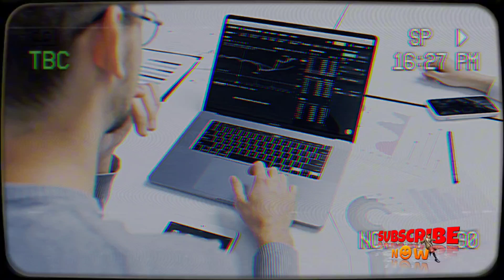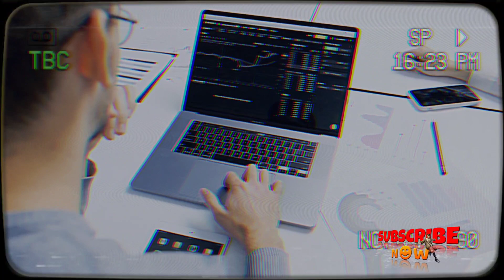FPJ's Batang Quiapo| Episode 169(2/4) OCTOBER 9, 2023 TEASER HIGHLIGHTS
fpjbatangquiapo
Ang Channel a ito ay tungkol sa
mga ADVANCE UPDATE, tungkol sa Kapamilya Teleserye, na
PJ's BATANG QUIAPO, sa Pangunguna ng Nag lisang HARI
NG PRIMETIME, COCO MARTIN bilang TANGGOL kasama
sina LOVI POE bilang MOKANG, CAHARO SANTOS CONCIO
bilang TINDENG/LOLEY, at marami pang Mga bigating
artista.

or download the iWantTFC app via Google Play or the App
Store.
the Philippines.
PH.

use.